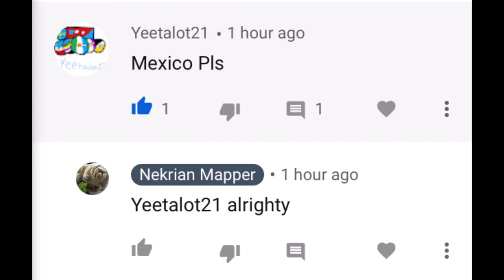Mexico Flag Map Speedart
Leave your comments on what I should do, though next one is gonna be Kyrgyzstan because it was requested